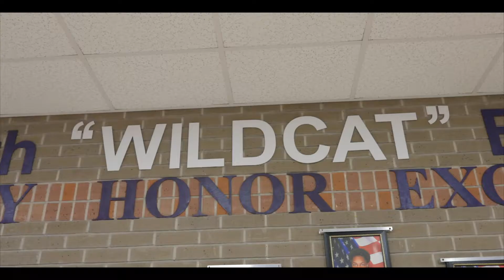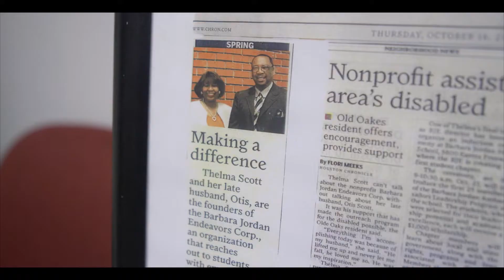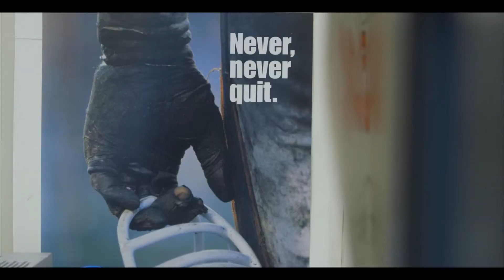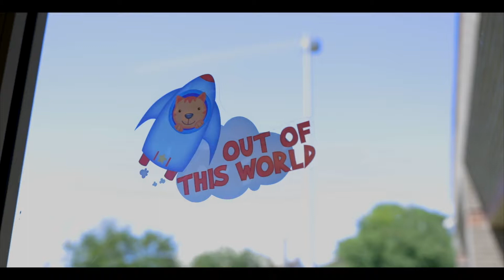S.A.F.E. Diversity Communities - Mrs. Scott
It was an honor to document Mrs. Scott and her journey with S.A.F.E. Diversity Communities, a program that empowers and educates the disabled community.